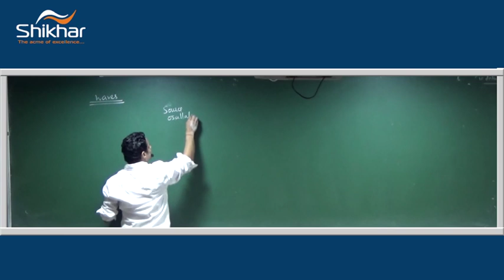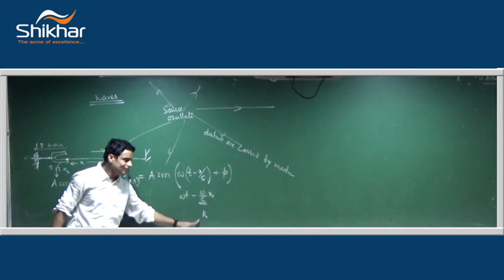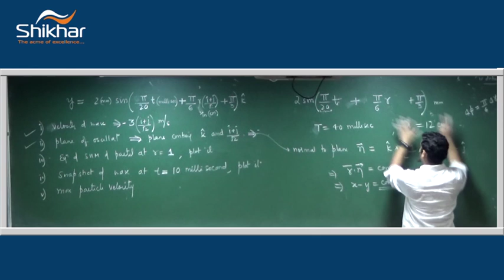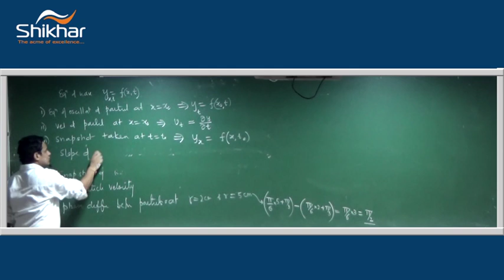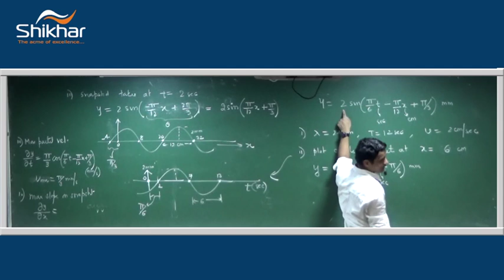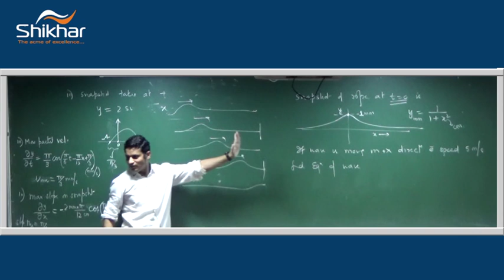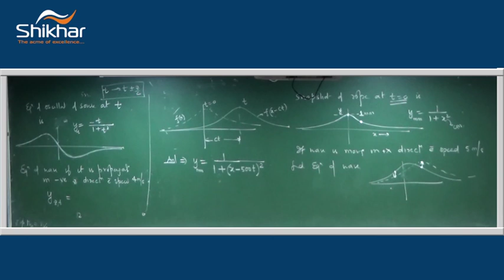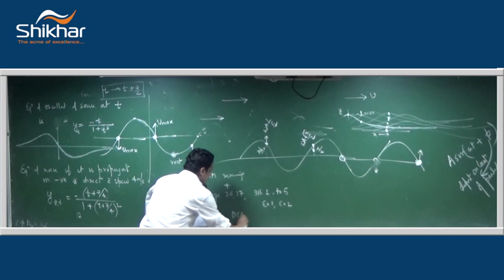Waves Part 1: Equation of Waves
First part of Mechanical waves lecture recorded in class. You will learn how to interpret equation of travelling mechanical wave.